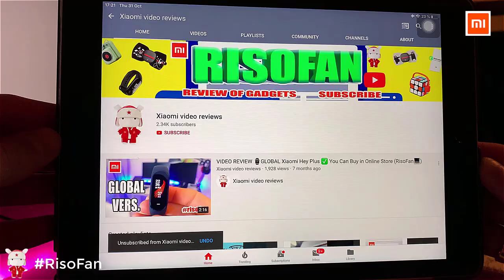Xiaomi Smartmi Fresh Air System Wall Mounted. Xiaomi Smartmi Air Purifier Wall Mounted.